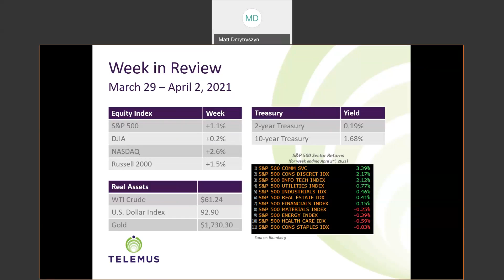Telemus Weekly Market Review March 29th - April 2nd, 2021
The markets climbed higher last week with the S&P 500, up 1.1%, reaching a new milestone by crossing the 4,000 mark for the first time. The Dow Jones finished marginally higher, up 0.2%, but it also set an all-time high during the week. The Nasdaq Composite was the week’s best performer with a 2.6% gain, while the small cap Russell 2000 also rose, gaining 1.5%.

Growth stocks were the week’s best performers. Cyclical stocks underperformed last week despite the ISM Manufacturing Index for March rising to 64.7% from 60.8% in February and the Conference Board's Consumer Confidence Index jumping to 109.7 in March from 90.4 in February.